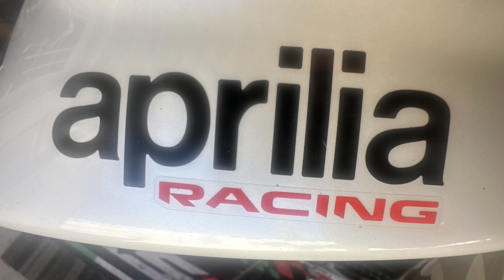My GoPro Video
BECOMING A SQUID